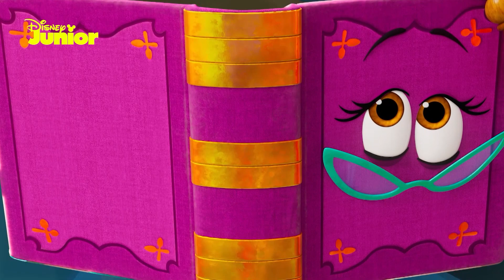Alice na Sua Maravilhosa Pastelaria | Jogo Interativo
Ajuda a Alice a preparar receitas deliciosas.

Subscreve o nosso canal Disney Junior Portugal e irás encontrar muitos vídeos dos teus programas favoritos!

Aqui terás episódios completos, avanços exclusivos, trailers, canções, excertos e muito mais... para que possas acompanhar as séries do canal Disney Junior em Portugal, como "PJ Masks", "Bluey", “T.O.P.S Transporte Oficial de Pequenotes”, “Fancy Nancy Clancy”, “Vampirina”, “Mickey Mouse Vamos à Aventura” e muitas outras!